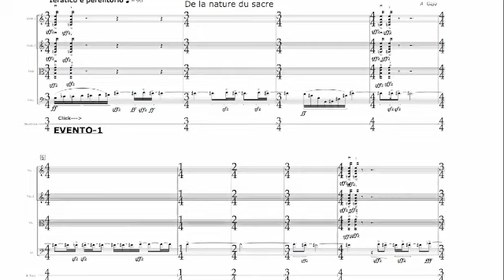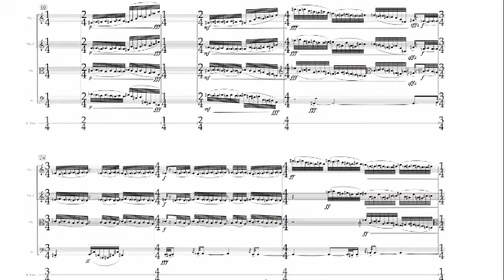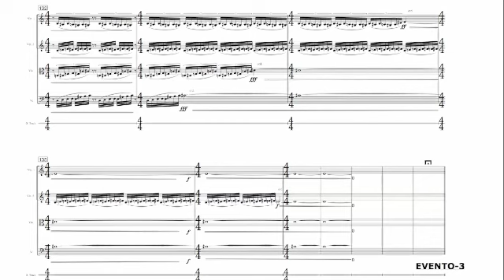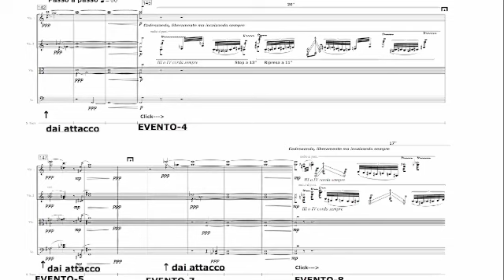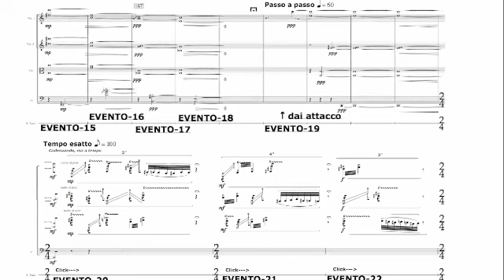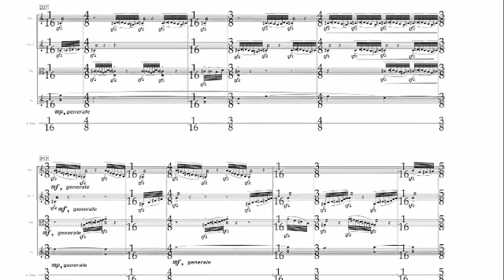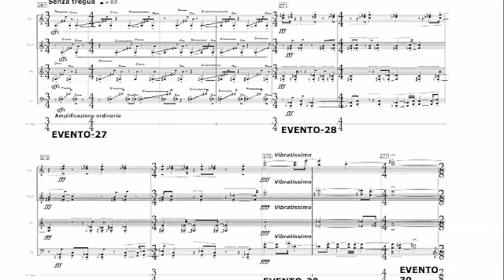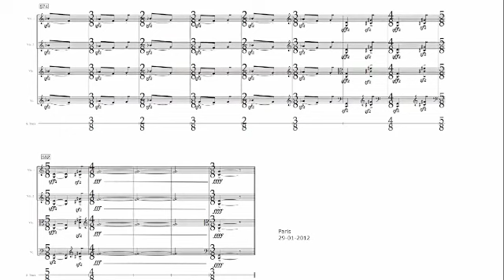De la nature du sacre Partition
De la nature du sacre, partition, quatuor à cordes, commande de l'Accademia Nazionale de Santa Cecilia, Auditorium, Quatuor Leonis